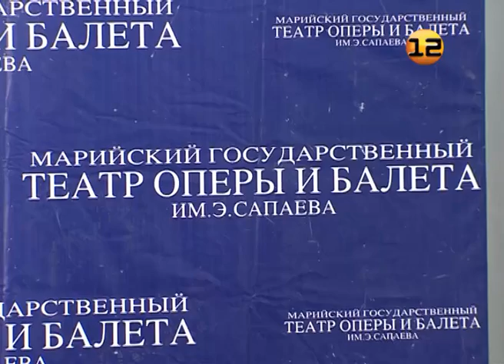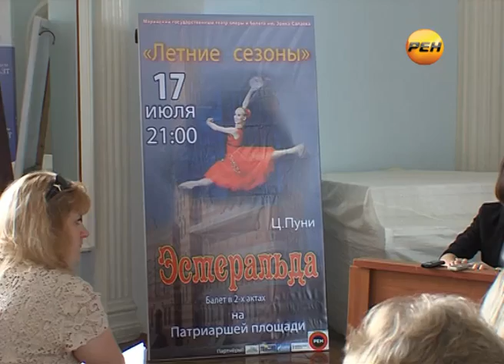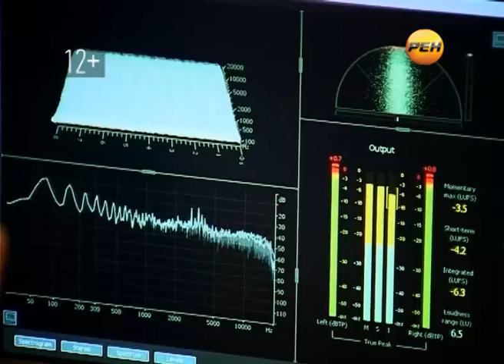Фестиваль «Летние сезоны» в Йошкар-Оле